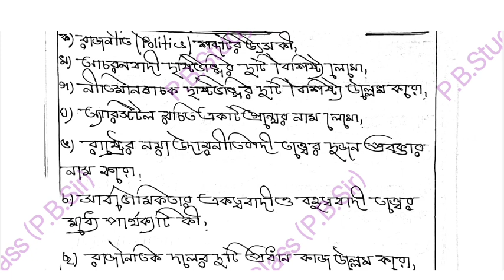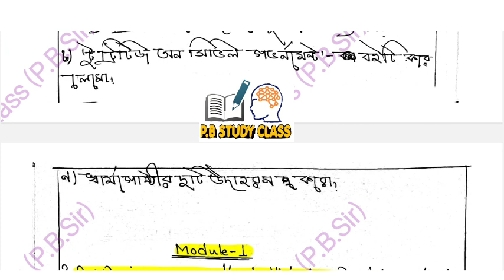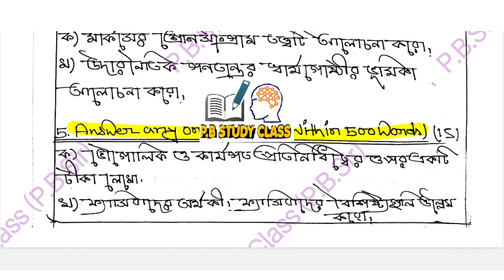CALCUTTA UNIVERSITY Political Science General 1st SEMESTER 2023 question paper CC-1||Ba Pol Science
B. A 1st year 1st semester suggestion calcutta university burdwan university//
B. A general History 1st semester suggestion 2023//